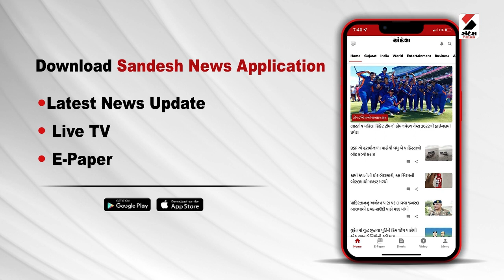2 Min 12 Khabar | Rain Forecast| Gujarat Weather Forecast | Monsoon in Gujarat | Monsoon 2023